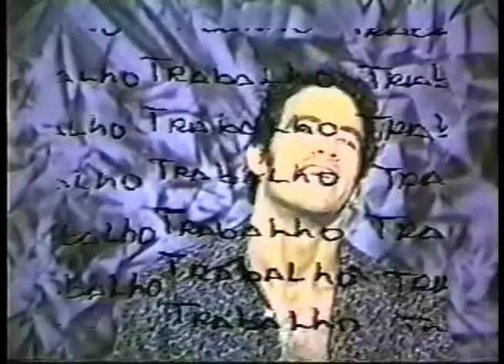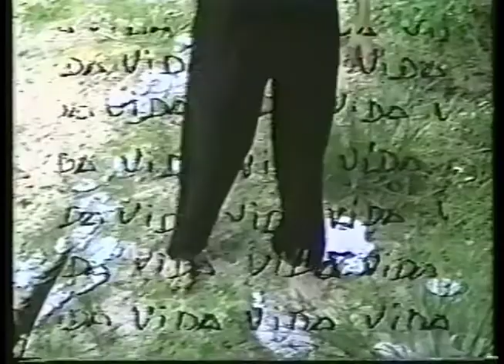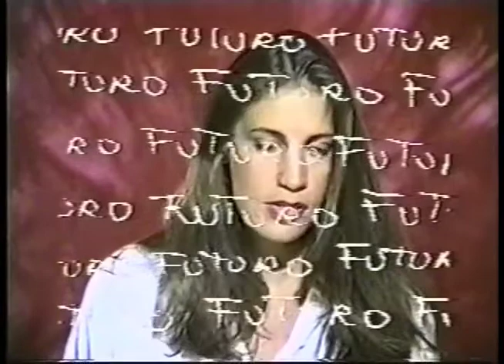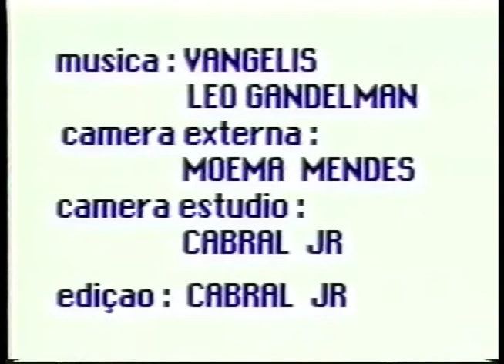ROHIT E LAURA: 10 Anos Depois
ROHIT e Laura. Direção e Roteiro: Ismaelino Pinto. Assistente de direção: Moema Mendes; Câmera externa: Moema Mendes; Câmera estúdio: Cabral Jr.; Edição: Cabral Jr. Belém, 1990.